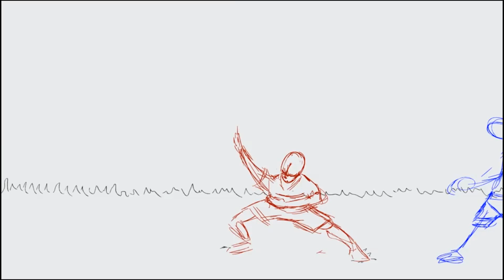Derwin Denson Jr 2D Demo Reel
Some animation I've done in school and at home this year